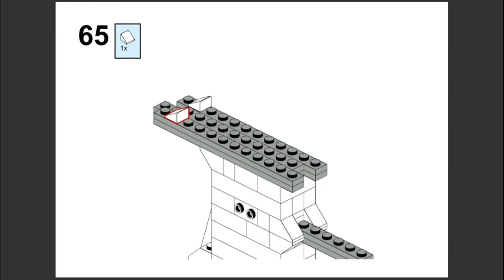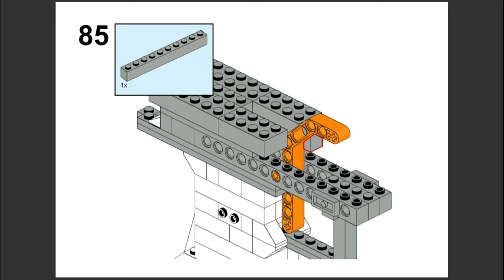Lego Semi-Auto Silver Desert Eagle Tutorial (Spring-Powered)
Please note that glue is required for the lego gun to hold itself together.

Lego gun info:
Capacity: 5 rounds
Mode: Semi-automatic
Material: Lego, pen, rubber band
Range: Medium